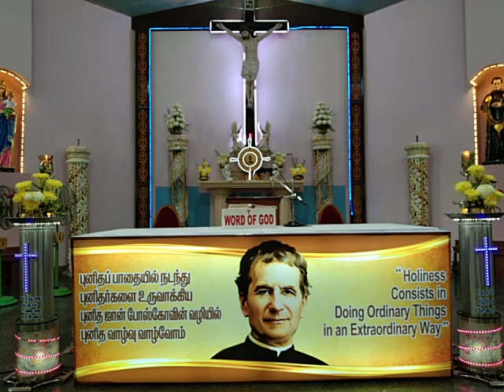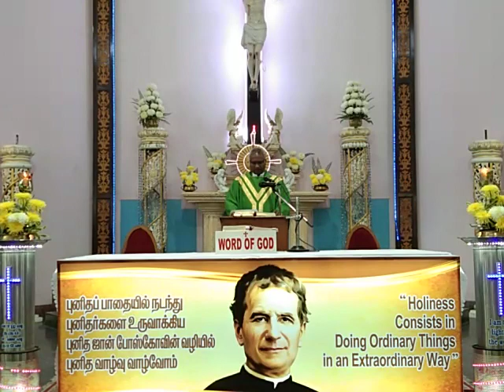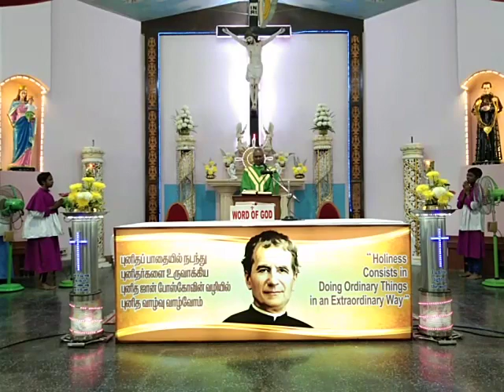Don Bosco Shrine Ayanavaram Annual Feast Thanks giving Mass 09/02/20 Sunday by Fr. Maria Louis sdb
Don Bosco Shrine Ayanavaram